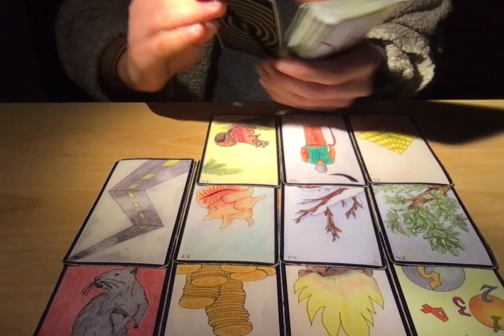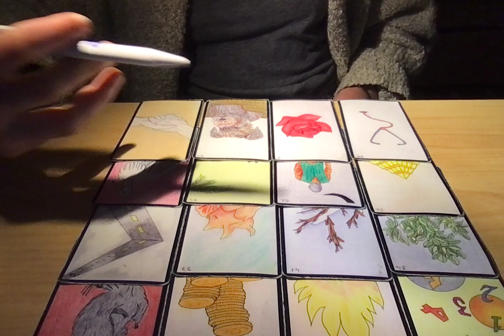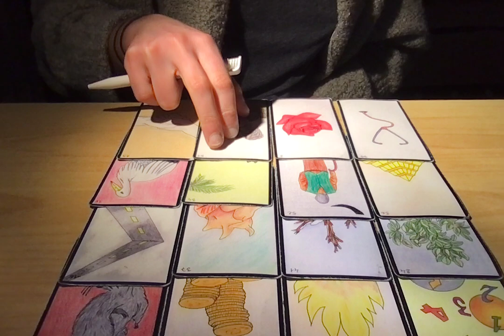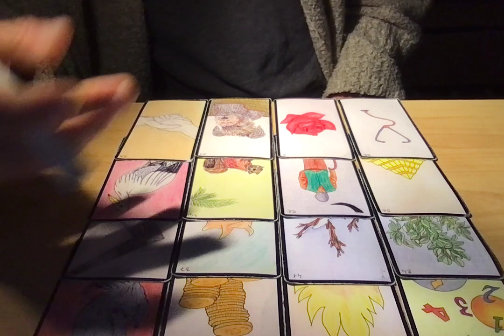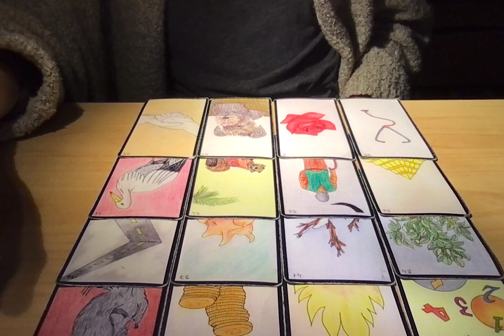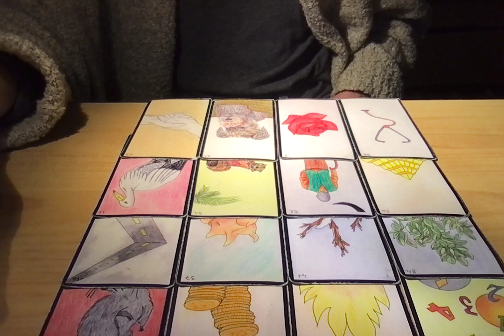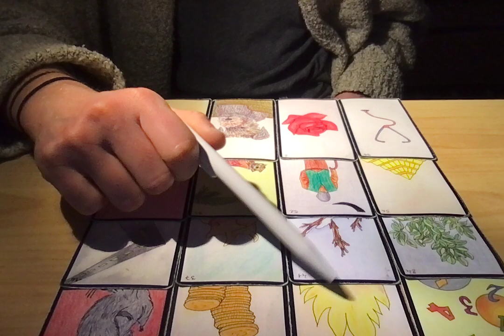TAUREAU AVRIL 2023 - En route vers la stabilité